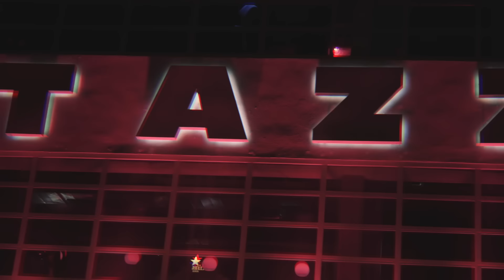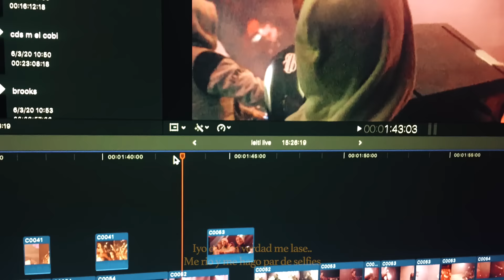Leïti Sene - uwu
“uwu” de LEÏTI SENE
Producción musical por iseekarlo

Video dirigido y grabado por Phara33
con support de fotos de Nil Ventura y Jordi Loops

LYRICS
Tiene el mejor toto
Tiene los pies de oro
Compramos buen tate
Gastándonos el nombre
Se pone a gemir me mata
Sus padres nos quieren, lo noto
Me da por mentirle a ratos
Pero sé que no me está creyendo
Por la cara que esta poniendo

Un cara dura, chico, es lo que eres
Te quito el truco y la magia a la vez
Chulo, pa' que me veas
Estamos en guerra pa' dar de comer
Carisma es lo que no tienen
Mama estoy que no me ven
Pongo molly lo dejo caer
Come on
x2

Dejo caer
Percocet
Ye Vetements
Ye más cash
Bix anime
Marcha atrás
Rich speak on that
Por atrás
Strip club quiero más
Doble cup
Pongo jarabe hasta que no hay
Cuento monedas, soy catalán
Estoy rollo fitness con su mujer
Le manda besitos se va a quedar

Mama dice que relaje que siempre suspendo todos los test El médico quiere ingresarme pero, pero si estoy que no veas
Volcando muñecos de nieve
Oyendo cantar las sirenas
Haciendo canciones pa' ti
Viajando en tus sueños por fin

Mamá a mi me gusta correr
Vivirlo pa' hacerlo otra vez
Las marcas nos regalan merch
Las discos nos dan las botellas
Y yo que en verdad me la sé
Me rio y me hago par de selfies
Tiro del tanga de tu ex
No lo hice aposta ye

Come on
x2